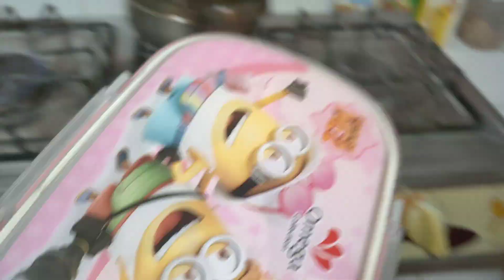How to make halwa recipe||rice chapati halwa banane ka tarika daily routine.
How to make halwa recipe||rice chapati halwa banane ka tarika daily routine. coming up more interesting vlog. viral video on YouTube. Tamanna vlog.
Pakistan zindabad.